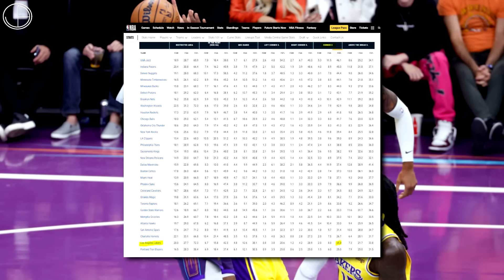NAPANSIN MO RIN BA na LAGING MAY GANITO sa Lakers kontra Phoenix Suns?